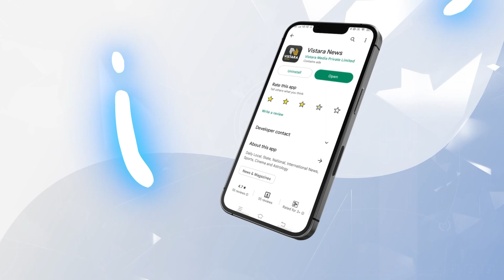ಸಾಹಿತಿ ಡಾ. ವಸುಂಧರ ಭೂಪತಿ EXCLUSIVE ಹೇಳಿಕೆ | DR Vasundhara Bhupathi Exclusive Reaction | Vistara News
ಸಾಹಿತಿಗಳಿಗೆ ಕೊಲೆ ಬೆದರಿಕೆ ಹಾಕಿದ್ದ ವ್ಯಕ್ತಿ ಬಂಧನ ವಿಚಾರಕ್ಕೆ ಸಂಬಂಧಿಸಿದಂತೆ, ಡಾ. ವಸುಂಧರ ಭೂಪತಿ ವಿಸ್ತಾರ ನ್ಯೂಸ್‌‌ಗೆ ಪ್ರತಿಕ್ರಿಯೆ ನೀಡಿದ್ದಾರೆ.